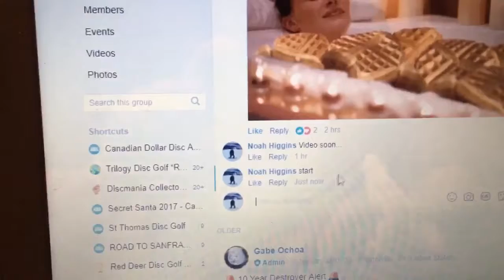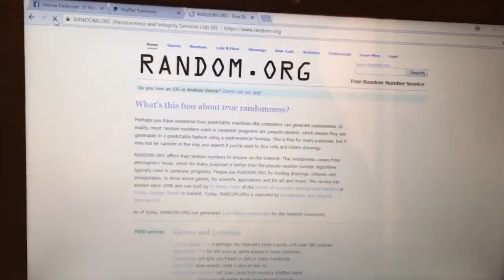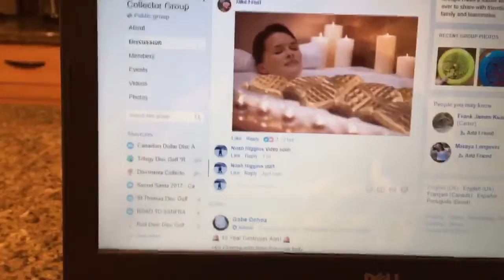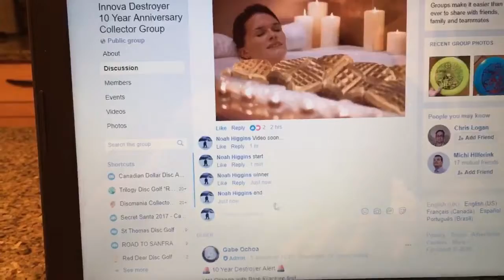Pink 10 yr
Waffle